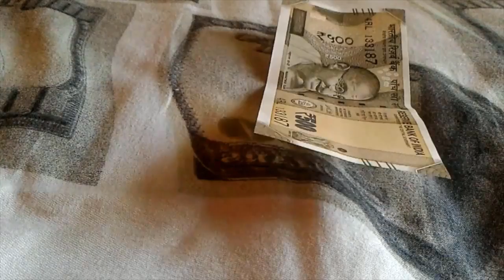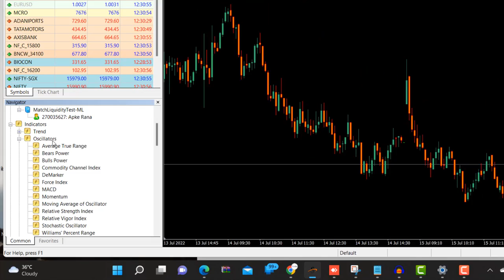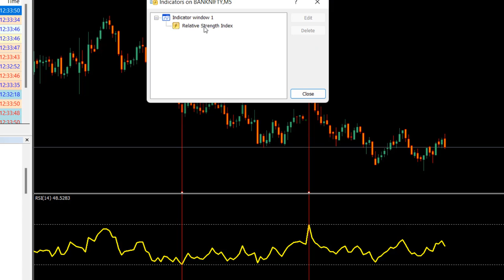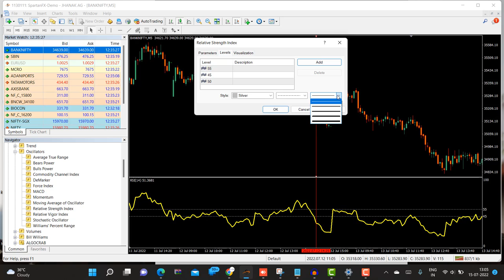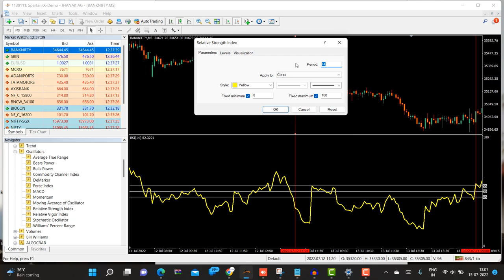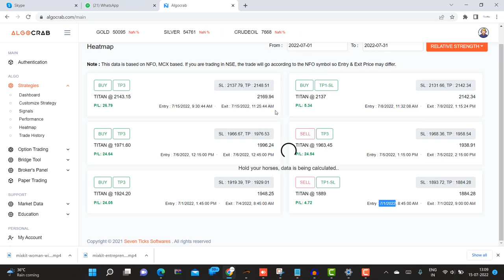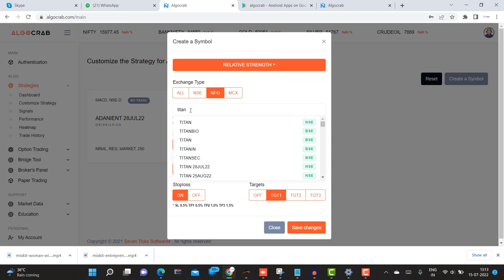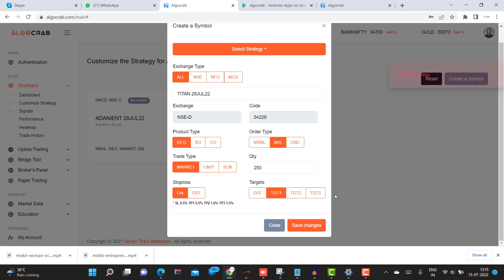✅RSI I algotrading Relative Strength Index | Algo Trading Software India | Paytm Money Algo